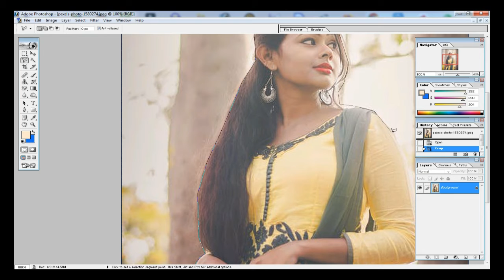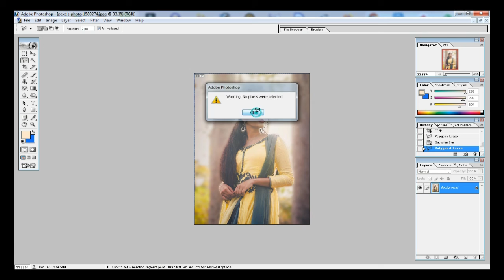How to Make 3R Album Size Photo Easily Bangla Photoshop Tutorial.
সহজেই 3 আর অ্যালবামের আকারের ছবি কীভাবে তৈরি করবেন বাংলা ফটোশপ টিউটোরিয়াল.
It is a Photoshop Photo Tutorial for Making Album Size Photo.
By Bengali Language this creator is Smart Activities.